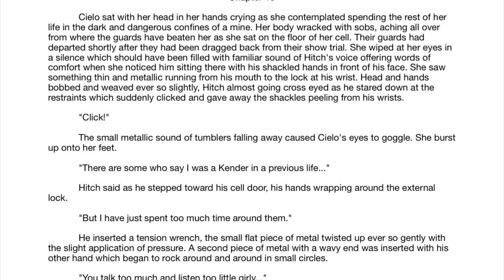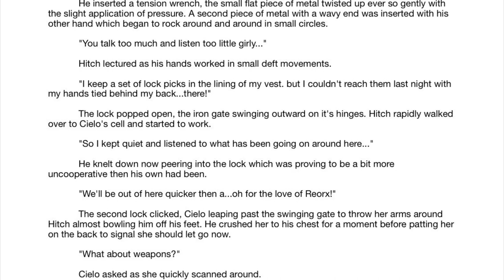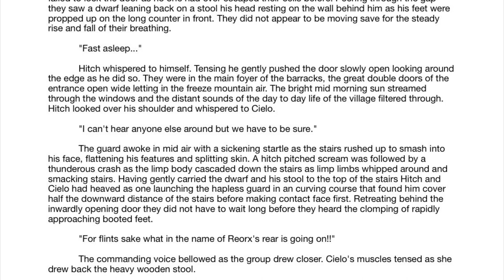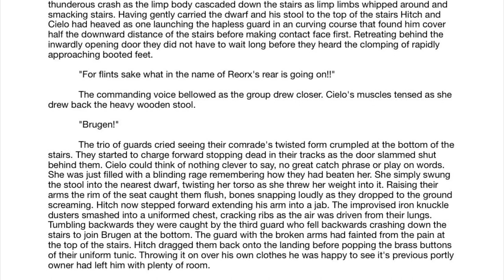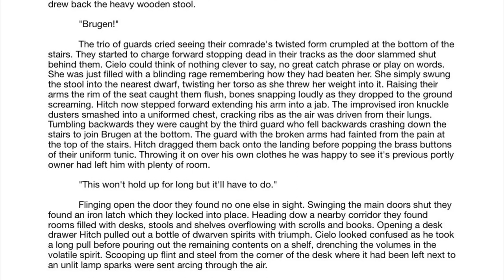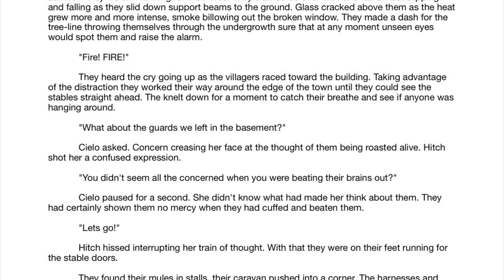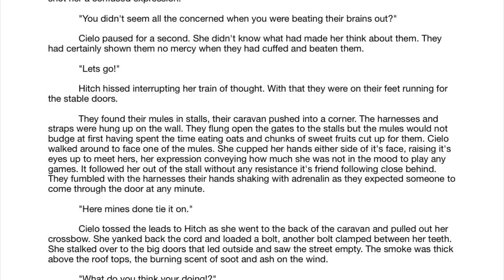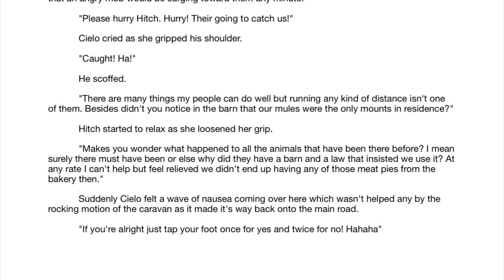Heart of the Forge - Chapter 10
An unofficial Dragonlance story written by Andrew Stuart Johnston - Narration by Andrew Stuart Johnston